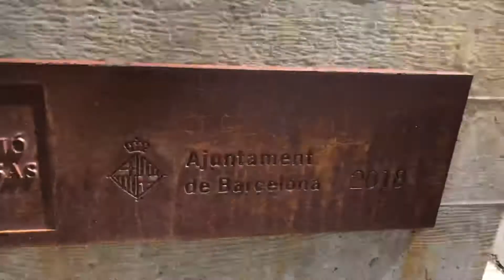Барселона, район Побленоу